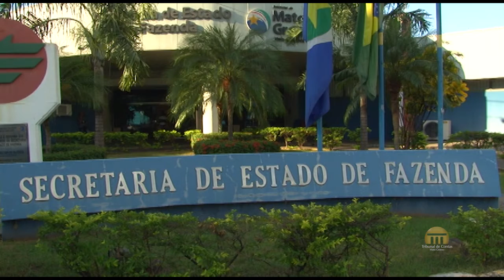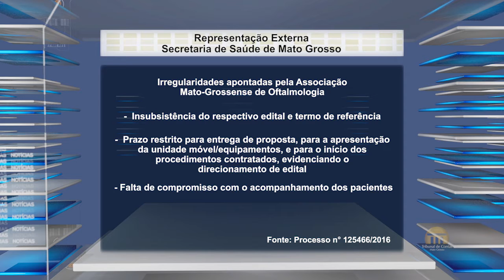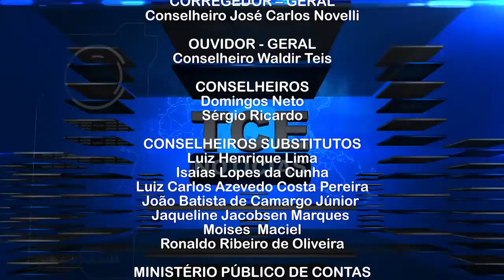PGM 2274 25 04 2017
- Tribunal de Contas aciona Sefaz na Justiça para conseguir informações sobre receita pública do Estado.
- Representação é julgada parcialmente procedente e ex-secretário de Saúde de Mato Grosso é multado.
- TCE e MPF assinam acordo de cooperação técnica.